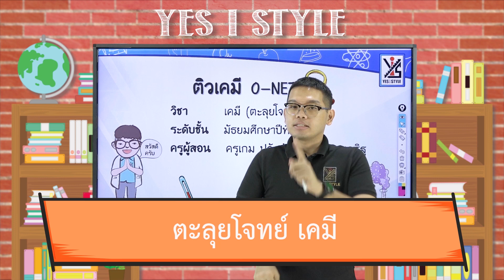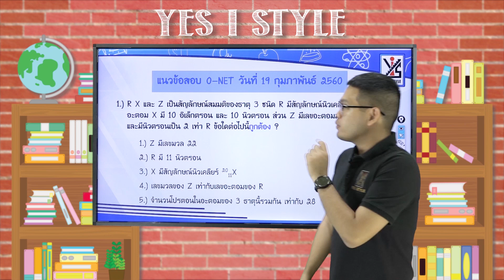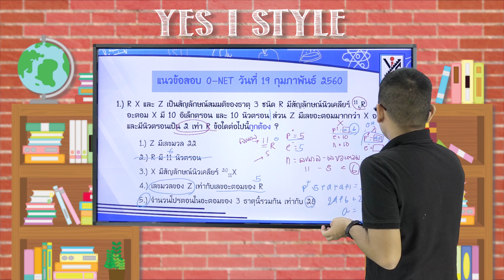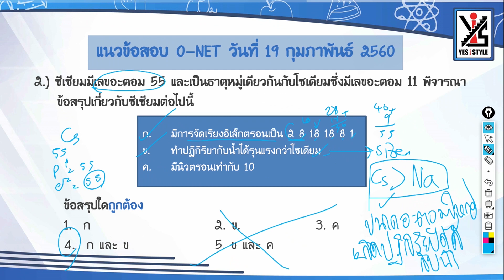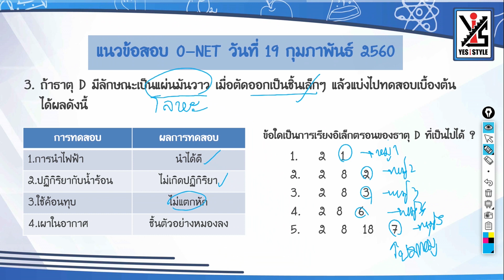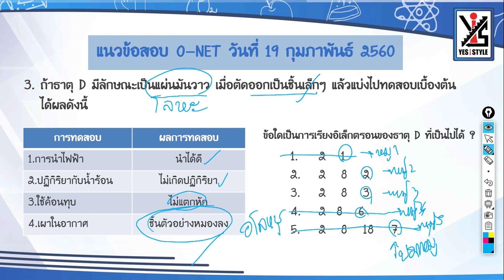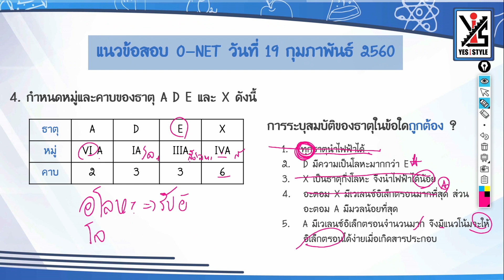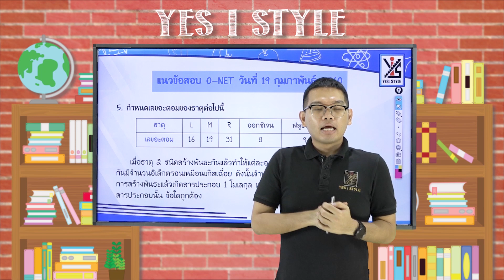ติว O-NET 63 ม.6 เคมี - ตะลุยโจทย์ 1/2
ติวเนื้อหา และตัวอย่างข้อสอบ O-NET วิชาวิทยาศาสตร์ (เคมี) ระดับชั้นมัธยมปลาย ตะลุยโจทย์ ข้อ 1-4

เพิ่มเติม : ลิงค์โหลดไฟล์สไลด์ Power Point ที่ใช้ในวีดีโอติวนะครับ แจ้งไว้นิดนึงว่าไฟล์ Power Point ที่นำมาลงไว้ อาจจะมีไม่ตรงกับที่คุณครูสอนในคลิปเสียทีเดียวนะครับ เนื่องจากบางครั้ง มีการแก้เอกสารหน้างานตอนถ่ายทำอีกรอบ ซึ่งไม่ได้มีการจัดเก็บไว้ ผู้นำไปใช้ต้องตรวจสอบเนื้อหากันเองอีกทีนะครับ ไปเลือกโหลดกันได้เลยครับ